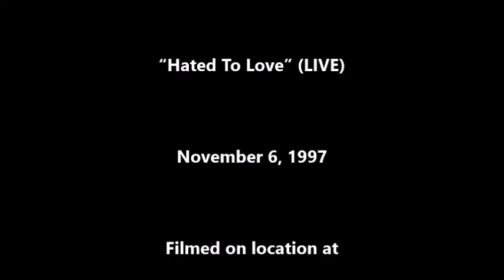Shelter: Hated To Love (LIVE) Nov 6, 1997 Bottom of the Hill, San Francisco, CA USA / Youth Of Today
SHELTER

“Hated To Love” (LIVE)

Ray Cappo (Vocals)
Porcell (Guitar)
Daniel Larsson (Guitar)
Tim Brooks (Bass)
Mike (Drums)
of
Shelter,
Equal Vision Records,
Roadrunner Records

Dennis McGowan

Produced By
Dan Kennedy

SHELTER

Setlist

1. Message Of The Bhagavat
2. Refusal
3. Empathy
4. Hated To Love
5. Civilized Man
6. Here We Go
         (Incomplete setlist)

Concert Lineup:
Shelter (headliner)
Shift
Far
Man Will Surrender